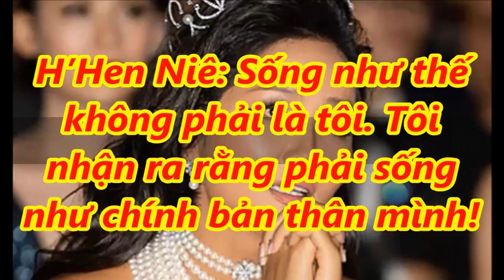✅H’Hen Niê: Sống như thế không phải là tôi. Tôi nhận ra rằng phải sống như chính bản thân mình!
✅H’Hen Niê: Sống như thế không phải là tôi. Tôi nhận ra rằng phải sống như chính bản thân mình! |TIN TỨC 24H TV|

- Bản tin thời sự:
- Bản tin nóng:
- Bản tin văn hóa:
- Bảntingiađình:
- Tâm sự tình yêu đôi lứa:
- Xuân Bắc:
- U23 Việt Nam: